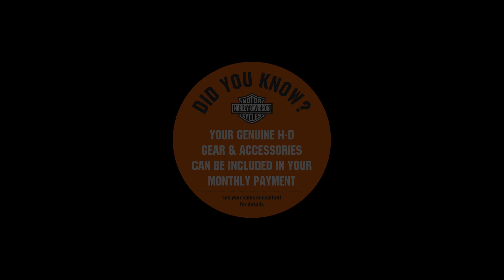Tampa Bay Harley-Davidson - Top Gear Picks - A Beginner's Guide of what you'll need to Ride Safely.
So you just bought a motorcycle? NOW IT'S TIME FOR GEAR! Nika, a seasoned rider and Our Finance Manager at Tampa Bay Harley-Davidson is here to let know what you shouldn't be without while riding your new Motorcycle. She's giving you her top picks, from head to toe.

Please give us a "share", so that we can reach more motorcycle enthusiasts in the world!

Our Greater Tampa Bay Area Locations are just North of Clearwater and St. Pete Beach, Just West of Orlando and Lakeland, Just South of Crystal River, and a smooth ride South of Gainesville and Ocala.
Our Florida Panhandle location is on the beautiful Panama City Beach, South of Dothan and Montgomery, a fun ride East of Pensacola, Ft Walton Beach and Destin, and West of Tallahassee and Jacksonville.

We proudly serve guests from Coast to Coast, and ship motorcycles anywhere in the continental United States.
We have over 600 Motorcycles in stock!
Looking to trade? Push, pull, drag it here... as long as we don't have to feed it, we'll take it!
Need to Learn To Ride? We Offer a Premium Harley-Davidson Riding Academy Motorcycle Course Right on Property. We Provide The Bike Too! Even Better... If You Learn To Ride & Buy Your Motorcycle From One of Our Locations, Your Motorcycle Classes are FREE*

Stop by today and see all the latest Harley-Davidson Motorcycles